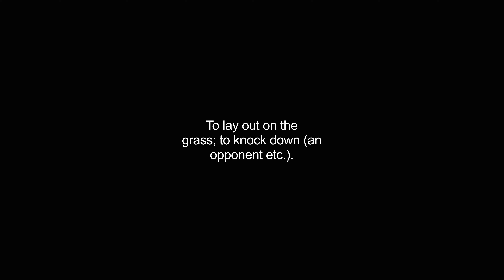grassing video Dictionary meaning and pronunciation